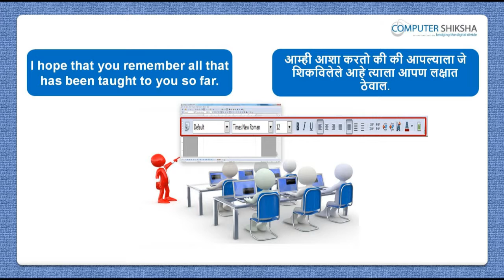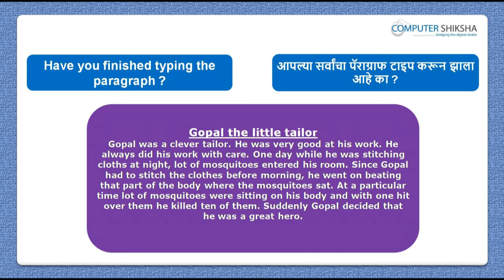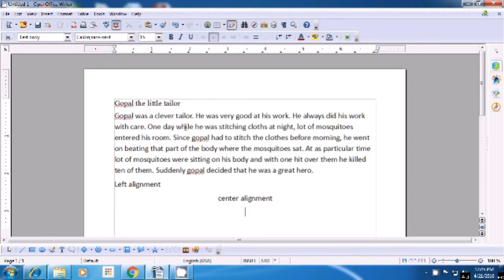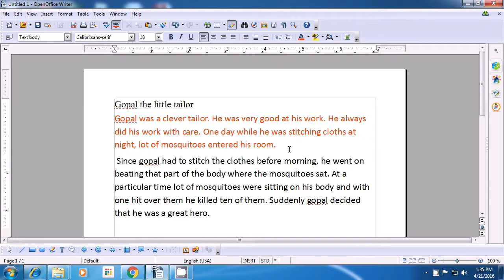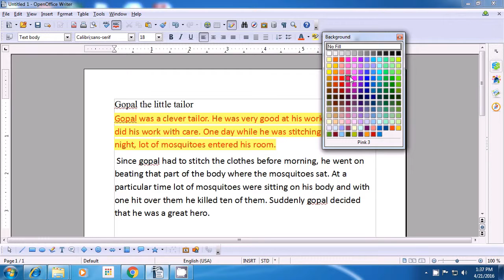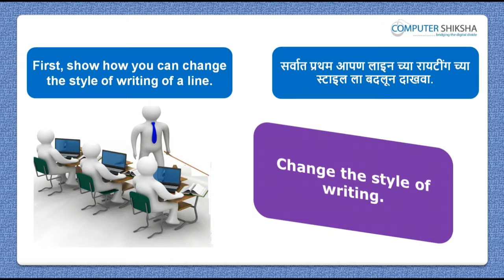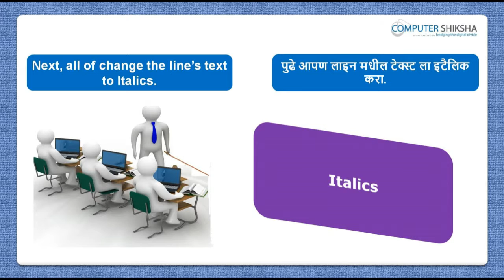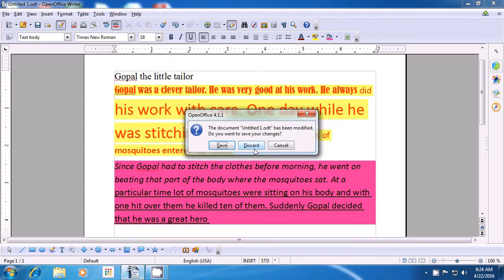Class 6 Open Office Writer 1 - Learn computers - Computer Education Online & Free (In Marathi)